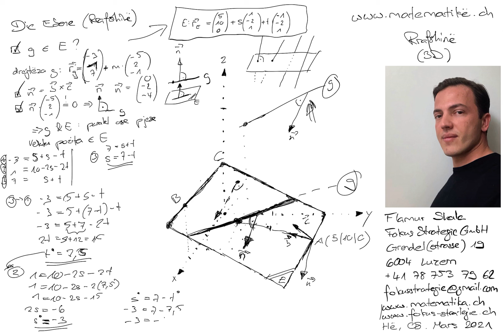Matematikë shqip: Vektorët 28 në hapësirën 3 dimensional Rrafshina (die Ebene) nga Flamur Shala